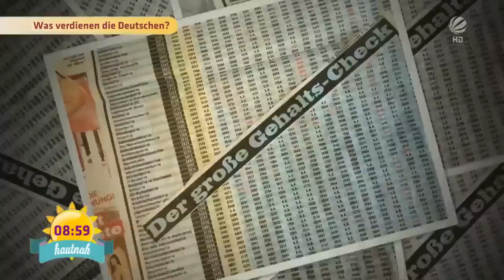Großer GEHALTSCHECK - was verdienen die Deutschen? | SAT.1 Frühstücksfernsehen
Unser Kollege Phil Hageni hat mal bei den Normalo-Bürgern nachgefragt.